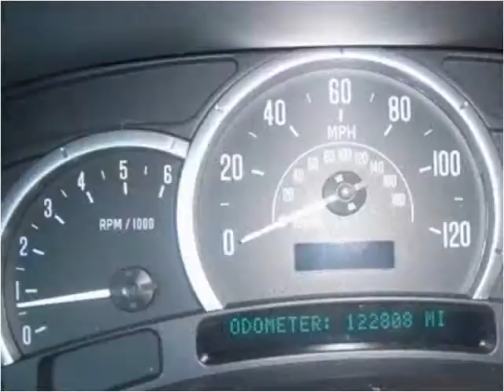2003 Cadillac Escalade available from Lincoln Road Auto Plex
This 2003 Cadillac Escalade is available from Lincoln Road Auto Plex.